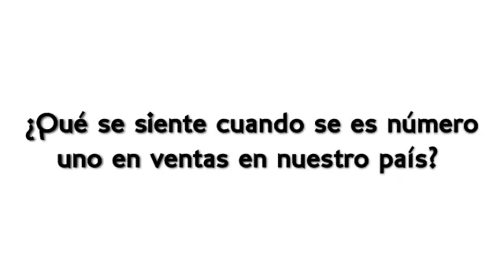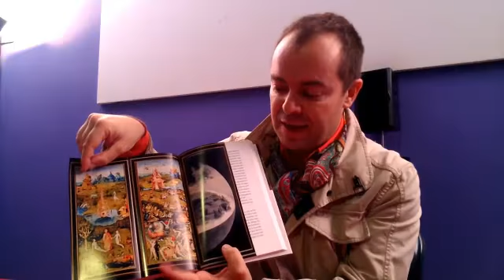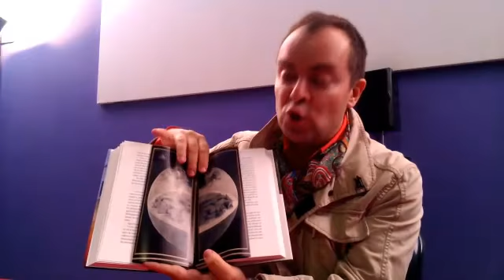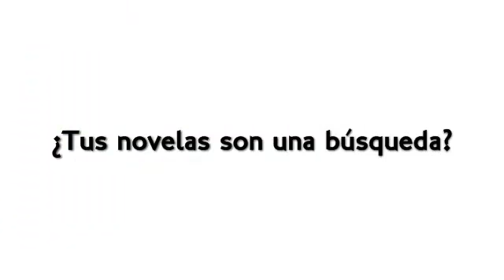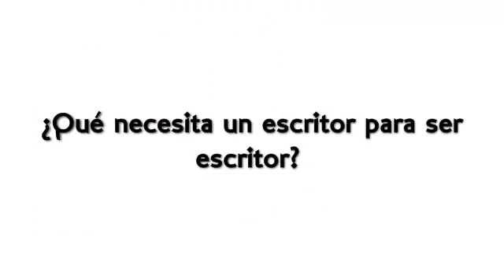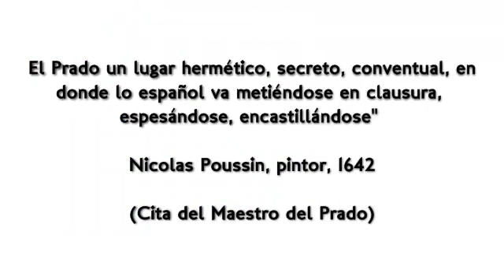Entrevista a Javier Sierra en la Feria del Libro de Valencia 2013 por Gutenberg en la nube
Javier Sierra nos habla en la Feria del Libro de Valencia 2013 de su última obra El Maestro del Prado, que encabeza las listas de los más vendidos en nuestro país. Gutenberg en la nube quiso desentrañar todos los misterios de esta obra con su autor y conocer un poco más cuáles son los entresijos de la escritura de Javier Sierra.

Una apasionante entrevista que os dejará con la boca abierta al conocer lo que encierran algunos de los cuadros que alberga el Museo del Prado. Qué se esconderá detrás del El Jardín de las delicias de El Bosco...la respuesta en esta entrevista. Para más información: